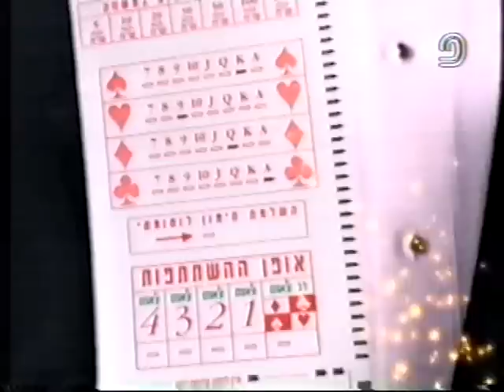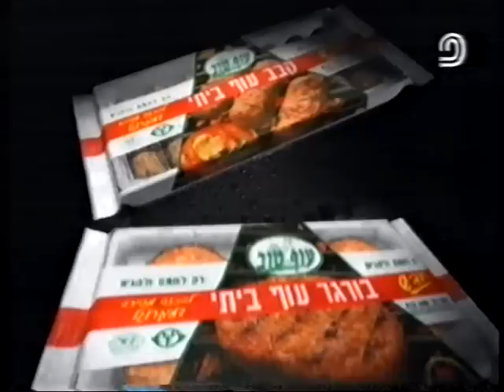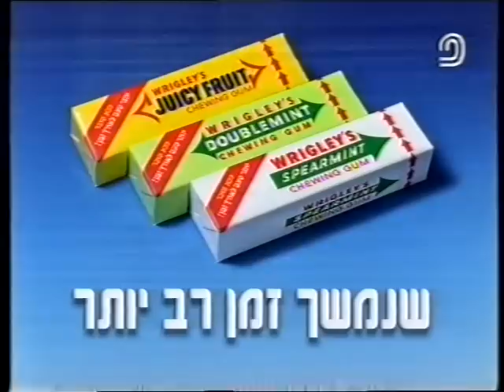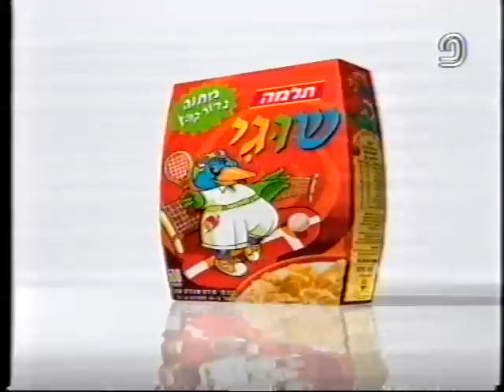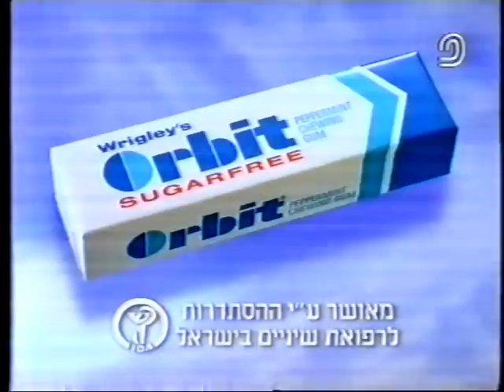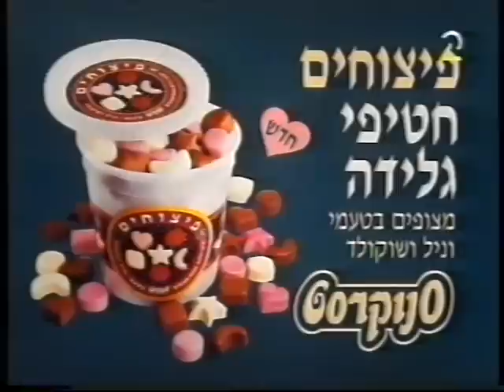אוסף פרסומות מערוץ 2 - 1996-2001 - חלק 1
אוסף פרסומות ופרומואים מערוץ 2 מהשנים 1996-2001, ושקופית חסות אחת מערוץ 2 הניסיוני מ-1993.

0:03 - חגיגת פו הדב והאגיס בסופר פארם (McCann קשר בראל)
0:20 - צ'אנס. תתרגל להרוויח (משתתף: זאב רווח)
0:46 - אמקור מטאור (יהושע TBWA / משתתפת: ירדנה ארזי)
1:03 - בורגר וקבב ביתיים להכנה במיקרוגל של עוף טוב. היחיד שנכנס אלי הביתה(פוגל לוין)
1:16 - מחסלת כתמים, מטפחת בגדים. טיפ אקסל (וינברג קרסו שמיר / משתתפת: דינה עמר)
1:36 - Fa - משב של רעננות
1:55 - קונים שלישיית סרטי צילום קודאק ומקבלים פאוץ' מתנה (באומן בר ריבנאי)
2:18 - בוחרים את אנשי השנה 98' של שידורי קשת וידיעות אחרונות ויכולים לזכות בסיטרואן קסנטיה ותדלוק לשנה בתחנות הדלק "פז"
2:37 - פרסיל סופרה. פרסיל- המומחים הבין-לאומיים לכביסה
2:55 - מיונז אמיתי של תלמה גם בבקבוק לחיץ. זה מה שאנחנו אוהבים (ליניאל DDB)
3:20 - רוטבי א-לה פסטה של קנור. לא להאמין עד כמה זה טעים (ליניאל DDB)
3:50 - "מי עדן בר" (באומן בר ריבנאי)
4:21 - פיג'ו. זה התענוג שמוביל אותך. (צרפתי שטרנשוס זמיר EURO)
4:51 - סימונס. המזרן הטוב ביותר בעולם (גיתם BBDO)
5:21 - מסטיק ריגליס ללא סוכר. לטעם טוב יותר שנמשך זמן רב יותר
5:51 - בריאות זה דנונה של שטראוס בכל העולם (שלמור אבנון עמיחי Y&R)
6:06 - AIG VIP. ביטוח ישיר לרכב ולדירה (שלמור אבנון עמיחי Y&R)
6:36 - מבצע כדורים בדגני הילדים של תלמה (באומן בר ריבנאי)
6:56 - מבצע: קונים מספות הנוער של סימונס ומקבלים תרגומון הכולל יומן אלקטרוני במתנה. סימונס - המזרן הטוב ביותר בעולם. (גיתם BBDO)
7:17 - מסטיק אורביט ללא סוכר. תענוג למנוע עששת.
7:46 - בנק לאומי. כל מה שתרצה - קיבלת! (אריאלי PUBLICIS)
8:26 - שקופית חסות. פיצוחים- חטיפי גלידה מצופים בטעמי וניל ושוקולד של סנוקרט.
8:41 - לוח נענע של נטוויז'ן. מה אתה עושה עם האינטרנט שלך? (McCann קשר בראל / משתתף: עמי אנידג'ר)
9:11 - חמוצי בית השיטה. שום דבר לא יכול להרוס את הטעם המעולה (McCann קשר בראל / משתתף: חנן גולדבלט)
9:31 - מבצע: קונים חלב מועשר של תנובה ויכולים לזכות בחופשה ב"יערות הכרמל" (גיתם BBDO)
9:51 - ביטוח ישיר. לא רק בגלל המחיר (שלמור אבנון עמיחי Y&R)
10:06 - זוגלובק מאפה. הכי טרי לי.
10:28 - שמנת תנובה חצי מנה. השמנת אורגינל, הגביע חצי (שלמור אבנון עמיחי Y&R / משתתפים: סמי הורי, שרה אנג'ל)
10:43 - מבצע סינמה ראנץ': מגידילים ארוחה בבורגר ראנץ' ומקבלים השכרת סרט בבלוקבאסטר מתנה (באומן בר ריבנאי / משתתפים: סער בדישי, דנה אשכנזי)
10:55 - הקונדישינר החדש של הד אנד שולדרס, לשיער נהדר ונקי מקשקשים

11:27 - "חמש עם גדי סוקניק"
11:39 - סרט הקולנוע "פורסט גאמפ" עם טום הנקס
11:59 - 5 שנים להסכם אוסלו ב"אולפן שישי"
12:16 - "מסע עולמי" בעקבות תשוקת הנדודים
12:26 - "סוסיתא בחלל" עם קובי אוז
12:37 - שנה בלי דיאנה (ז"ל) בחדשות סוף השבוע עם ערד ניר (יבדל"א)
12:54 - "זבנג" עם סנדי בר
13:19 - סרט הקולנוע "צבע הלילה" עם ברוס וויליס
13:39 - "בליינד דייט" עם רבקה מיכאלי
13:49 - "המצב"
14:09 - סרט הקולנוע "רובין הוד - גברים בגטקס"
14:30 - "המטבחון 2" עם דן שילון

כל הזכויות שייכות ליוצרים והמבצעים.